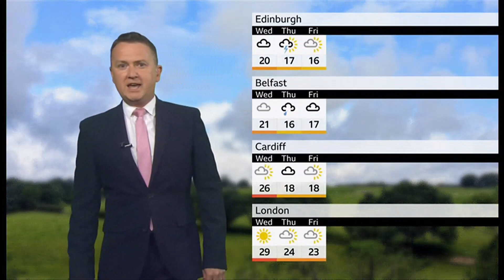Weather images + it's a first heatwave, reports, UV, pollen & more (UK) 26/June/2024 (b)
1) Listed and unlisted (library) weather images of the day (UK). If any.
2) Any outlooks and charts, etc. (if any).

By evening, (this is not a forecast), this is for weather images.